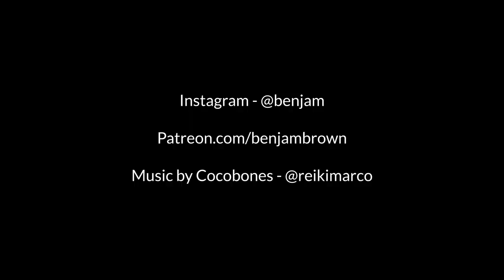5 gram Mushroom Journey - Some Teachings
Book recommendations -

Metahuman by Deepak Chopra

Becoming Nobody by Ram Das

King Warrior Magician Lover by Douglas Gillette and Robert L. Moore

A New Earth by Eckhart Tolle

The Mastery of Love: A Practical Guide to the Art of Relationship

VLOG CAMERAS -

Cellular Telephone Camera

Sony RX100 mk VI

FAQs

- What's with this whole spiritual thing? - Listen to my podcast, if you're interested in the story

- Where do you live? - Cape Town, South Africa

- What's with the weird long hair? - Growin' it.

- What editing program do you use? - Premier Pro on Mac